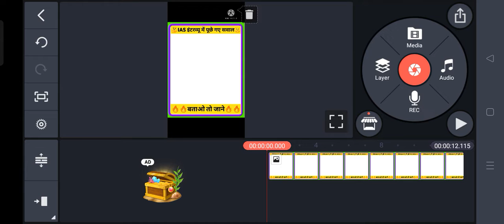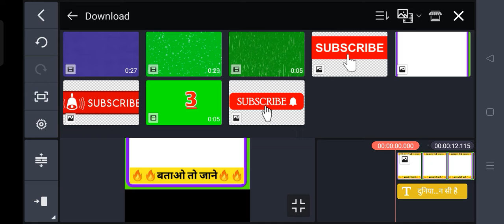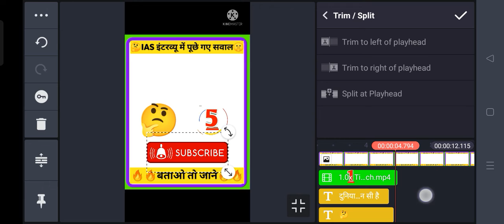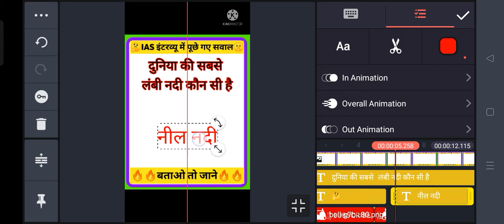education video kaise banaye mobile kinemaster se video kaise banaye how use kinemaster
general knowledge video kaise banaye